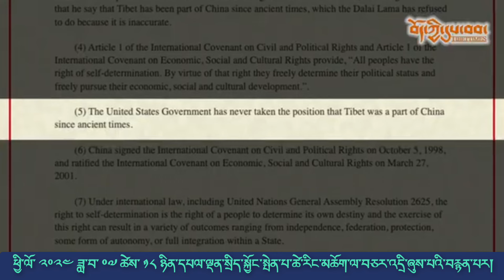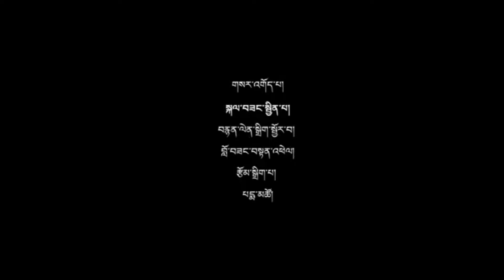July 24, 2024